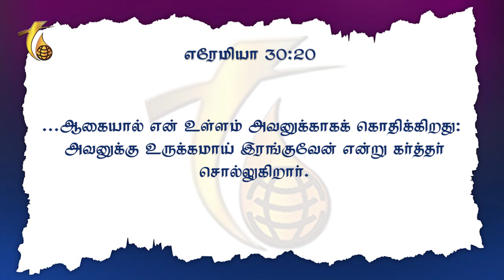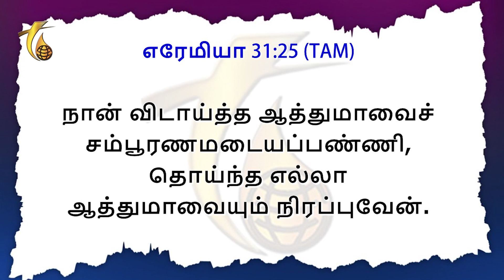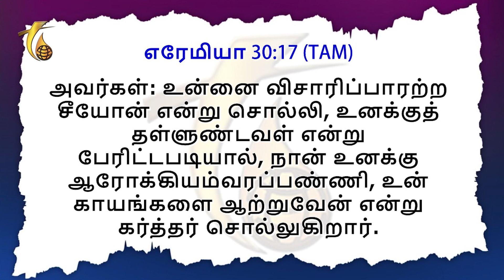உன் காயங்கள் ஆறும் | அருகில் அழைக்கும் தேவ அன்பு | Rev.R.Paul Moses | Pas.Preetha Moses | 02.08.2023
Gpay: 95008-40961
For Prayer:
FOUNTAIN OF COMPASSION CHURCH
55, Church Avenue, Konakarai,